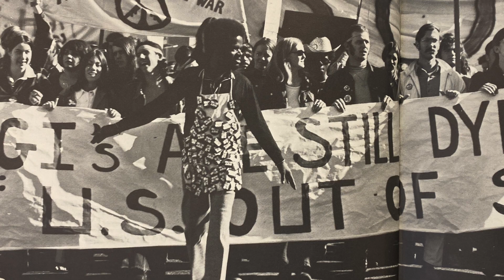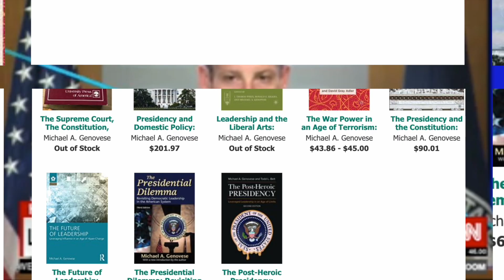Michael Genovese '72, PhD - Alumnus of the Year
Michael Genovese is a longtime and award-winning political science professor, author of over 40 books, and director of Institute for Leadership Studies and president of the World Policy Institute at Loyola Marymount University. In addition to more than a dozen other teaching awards, Genovese was awarded the American Political Science Association’s Distinguished Teaching Award in 2017, only the fifth time it had been awarded.

Genovese has written over 50 books, including The Modern Presidency, How Trump Governs, The Power of the American Presidency 1789–2000, and Leadership Matters. Genovese frequently appears as a commentator on local, national, and international television and radio, including CNN, NPR, and CBS.

Genovese has been The Washington Center’s “scholar-in-residence” at three Democratic national political conventions, the 2008 presidential inauguration, and at the 2012 Republican National Convention. During the presidency of George H.W. Bush, Genovese served as a consultant on crisis management at the Department of Defense and the Pentagon. He is also on the editorial board of the International Leadership Journal, has lectured internationally for the U.S. embassies, and is editor of Palgrave Macmillan Publishing’s “The Evolving American Presidency” book series.